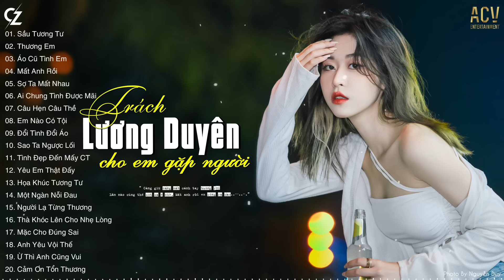Thương Em, Sầu Tương Tư, Mất Anh Rồi | 999 Bản Ballad Buồn Cô Đơn Nhất Nghe Mà Tan Nát Lòng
📝 Danh sách bài hát nè
0:00 01. Sầu Tương Tư - Nhật Phong
3:57 02. Thương Em  - Châu Khải Phong
8:47 03. Áo Cũ Tình Em - Thương Võ
13:18 04. Mất Anh Rồi - Nguyễn Thạc Bảo Ngọc | Như Việt Cover
18:00 05. Sợ Ta Mất Nhau - Châu Khải Phong
22:35 06. Ai Chung Tình Được Mãi  - Đinh Tùng Huy
28:01 07. Câu Hẹn Câu Thề  - Đình Dũng
33:11 08. Em Nào Có Tội - Thương Võ
37:54 09. Đổi Tình Đổi Áo - Gia Huy | Thái Học Cover
42:32 10. Sao Ta Ngược Lối - Đình Dũng
47:38 11. Tình Đẹp Đến Mấy Cũng Tàn - Như Việt
52:50 12. Yêu Em Thật Đấy - Đinh Tùng Huy
57:38 13. Họa Khúc Tương Tư - Minh Vương ft Thương Võ
1:02:39 14. Một Ngàn Nỗi Đau - Văn Mai Hương
1:07:49 15. Người Lạ Từng Thương - Như Việt
1:12:38 16. Thà Khóc Lên Cho Nhẹ Lòng - Du Thiên
1:17:12 17. Mặc Cho Đúng Sai - Phương Đặng
1:22:23 18. Anh Yêu Vội Thế - LaLa Trần
1:27:14 19. Ừ Thì Anh Cũng Vui - Hồ Quang Hiếu
1:31:53 20. Cảm Ơn Tổn Thương - Thương Võ ft Phạm Nguyên Ngọc